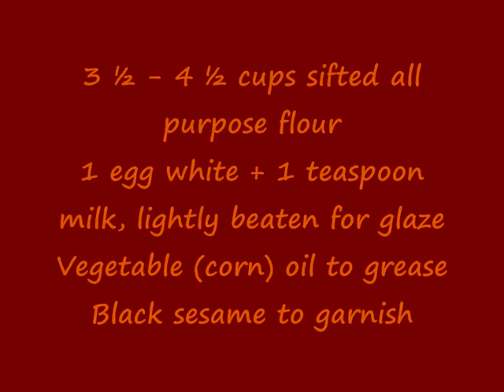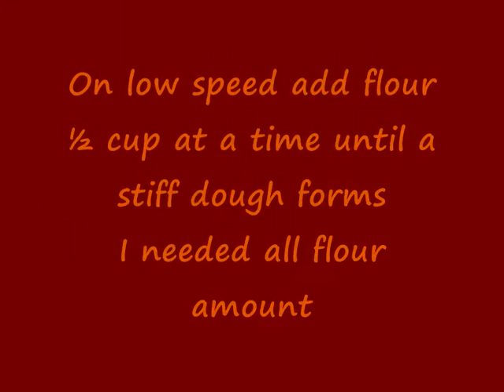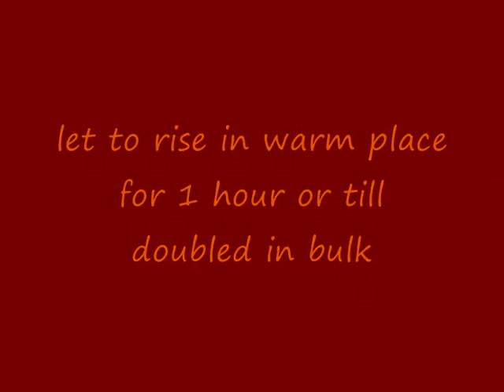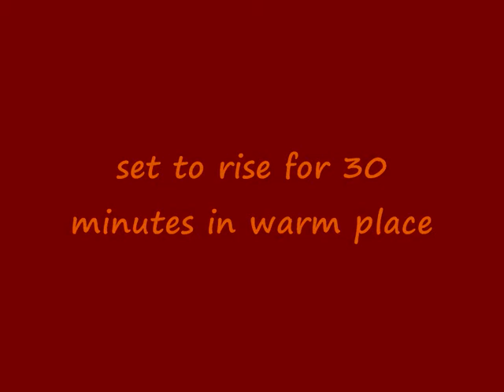Butter Cardamom Knots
Ingredients
¼ cup/½ stick/ 56g butter
1 cup milk
¾ cup homemade cottage cheese
1 teaspoon salt
3 tablespoons sugar
2 teaspoons ground cardamom
2 ¼ teaspoons ( 1 package ) active dry yeast
¼ cup warm water
3 ½ - 4 ½ cups sifted all purpose flour
1 egg white + 1 teaspoon milk, lightly beaten for glaze
Black sesame to garnish